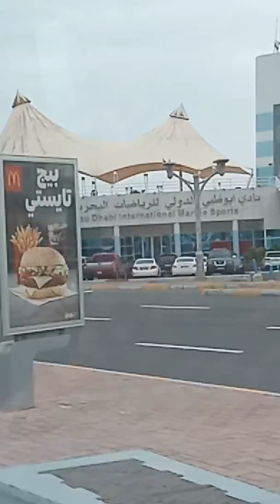Lola Doras tour to Abu Dhabi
The time where I went to Dubai.i tour Abudhabi no viruz yet.still safe to explore.